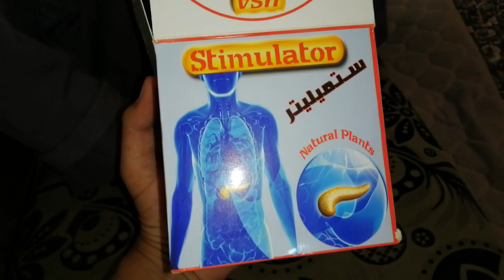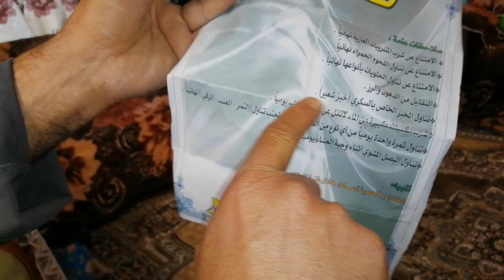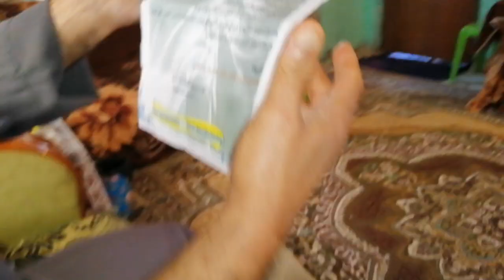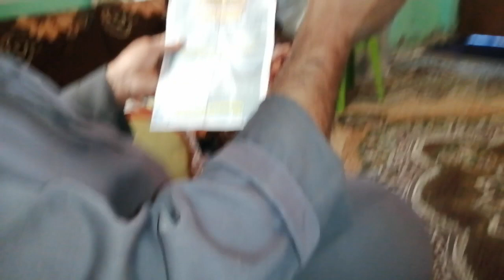علاج السكري خلال ١٥ يوم شوف النتيجه